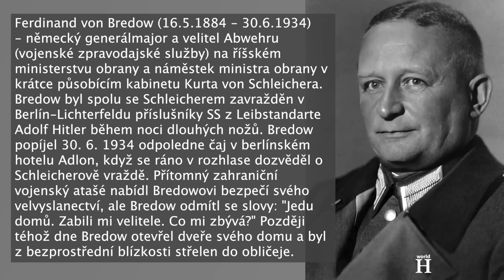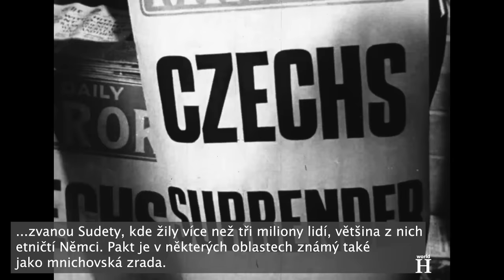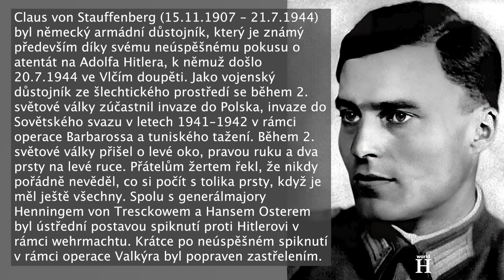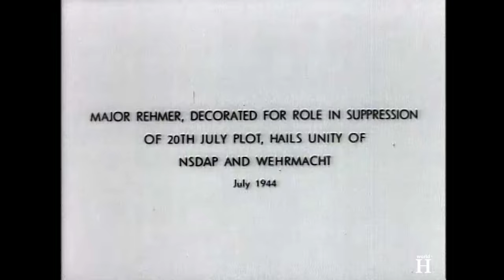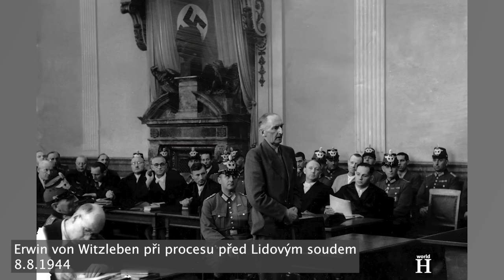Poprava nacistického polního maršála, který chtěl zabít Adolfa Hitlera - Erwin von Witzleben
...Po bitvě u Stalingradu, která skončila 2. února 1943 kapitulací a téměř totální ztrátou 6. armády, považované za nejlepší polní armádu wehrmachtu, dospěl Stauffenberg navzdory svým náboženským skrupulím k závěru, že zavraždění Vůdce je menší morální zlo než další setrvání Hitlera u moci.

20. července 1944 Stauffenberg umístil jednu ze dvou bomb do kufříku pod stolem v Hitlerově zasedací místnosti ve Vlčím doupěti. Druhou bombu však nestihl včas odjistit a poté, co Stauffenberg místnost opustil, se kufřík shodou okolností přesunul pod těžkou oporu nohy stolu. Bomba vybuchla, ale Hitlera nezabila. To však konspirátoři ihned nezjistili. Spojenec v Hitlerově hlavním stanu přerušil veškerou komunikaci a Stauffenberg se vrátil do Berlína, aby koordinoval realizaci plánu s krycím názvem operace Valkýra.

Zpočátku se zdálo, že plán proběhne hladce, protože záložní armáda začala konat, ale zpoždění, zmatky a špatná komunikace připravily převrat o jeho účinnost. Nakonec byla skutečnost o Hitlerově přežití odvysílána a spiknutí se rychle rozplynulo.
V důsledku neúspěšného puče musel každý příslušník wehrmachtu - německých ozbrojených sil - jmenovitě složit přísahu věrnosti Hitlerovi a 24. července 1944 bylo salutování ve všech ozbrojených silách nahrazeno pozdravem Hitlerovi, při němž se vztyčila ruka a pozdravilo se "Heil Hitler".
Major Otto Ernst Remer, který měl hlavní podíl na překažení spiknutí, byl povýšen na plukovníka a válku ukončil jako generálmajor.

V následujících dnech Hitler nařídil rozsáhlý hon na spiklence, který trval několik měsíců.
Erwin von Witzleben byl zatčen 21. července 1944, den po neúspěšném atentátu. Byl potupně vyloučen z wehrmachtu "čestným soudem pravidelné armády", konkláve důstojníků zřízené po atentátu za účelem odstranění důstojníků wehrmachtu, kteří se podíleli na spiknutí. Tento krok byl nutný proto, aby již nepodléhali německému vojenskému právu a mohli být postaveni před pověstný "Lidový soud".

V srpnu 1944 byli někteří ze zatčených pachatelů neúspěšného atentátu, včetně Erwina von Witzlebena, postaveni před nacistický Lidový soud, kterému předsedal Roland Freisler – fanatický nacistický soudce. Hitler nařídil, aby ti, kteří budou shledáni vinnými, byli „věšeni jako dobytek“.
Jednání byla natočena proto, aby byla německému publiku puštěna v kinech ve zpravodajských týdenících. Zachycovala, jak Freisler řídí svůj soud. Často střídavě vyslýchal obžalované analytickým způsobem a pak se náhle pustil do zuřivé verbální tirády. Dokonce zašel tak daleko, že na obviněného křičel nadávky z lavice. Přechod od chladného klinického výslechu k záchvatům zuřivého vzteku byl promyšlen tak, aby psychicky odzbrojil, trýznil a ponižoval ty, kdo jsou souzeni, a zároveň odrazoval od jakéhokoli pokusu z jejich strany obhajovat nebo ospravedlňovat své činy.

Witzleben byl v první skupině obviněných spiklenců, kteří byli postaveni před Lidový soud ve dnech 7. a 8. srpna 1944. Na začátku procesu von Witzleben hajloval, což Freisler zakázal, protože obžalovaný byl v jeho očích nečestný a tento pozdrav směli podle jeho názoru používat pouze „ctihodní občané“.

V jednom okamžiku, když si polní maršál Erwin von Witzleben přidržoval kalhoty, protože je dostal záměrně staré, příliš velké a bez opasku, na něj Freisler zakřičel: "Ty špinavý starče, proč si pořád hraješ s kalhotami?"

8. srpna 1944 byl von Witzleben odsouzen k smrti. Svou důstojnost však neztratil.
Závěrečná slova, která adresoval Freislerovi, prý zněla: "Můžete nás vydat katovi. Za tři měsíce vás rozhořčení a trýznění lidé poženou k odpovědnosti a zaživa vás potáhnou bahnem ulic."

Von Witzleben, tehdy 62letý, byl popraven ve stejný den, kdy byl vyhlášen rozsudek. Nebyl zastřelen popravčí četou, jak bylo u vojáků zvykem. Na přímý Hitlerův rozkaz byl oběšen ve věznici Plötzensee v Berlíně pomocí háku na maso a tenkého konopného provazu, kterému lidé, kteří nebyli z vězeňského prostředí, říkali klavírní drát. V některých případech tento barbarský způsob popravy způsobil, že boj se smrtí trval 20 minut. Přestože byla Witzlebenova poprava natočena, záběry se časem ztratily. Po válce Albert Speer, Hitlerův hlavní architekt a ministr zbrojního a válečného průmyslu v nacistickém Německu, tvrdil, že jeho Führer viděl ve svém sídle film několikrát.